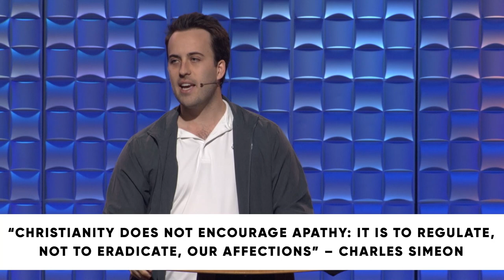Real Life: Finding Purpose in Indifference // Grant Glover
PRIMARY SCRIPTURE:
1 The Lord is my shepherd; I shall not want.
2 He makes me lie down in green pastures.
He leads me beside still waters.
3 He restores my soul.
He leads me in paths of righteousness
4 Even though I walk through the valley of the shadow of death,
5 You prepare a table before me
    forever.

KEY POINTS
To overcome spiritual apathy, we must:
1)    Know the Shepherd
We’re apathetic because we’ve lost a clear vision of our Good Shepherd, Jesus.
2)    Follow his path
If we pursue happiness, we won’t find it. But if we pursue Christ and his holiness, we will find true happiness along the way.
3)    Seek his presence
When we neglect God, fear grows and so does indifference. But when we draw near to our Good Shepherd, he casts out all fear.
4)    Trust his promises
When we hold fast to the enduring promises of God, our love for God is strengthened and our spiritual apathy is starved.
MEMORY VERSE
Ask God to write this word on your heart this week:
“Even though I walk through the valley of the shadow of death, I will fear no evil, for you are with me; your rod and your staff, they comfort me.”

1: When was the last time you felt apathetic toward God and/or the things of God?

Where do you think that spiritual apathy came from?
2: How have you seen exhaustion breed indifference in your own life?

Do you remember what it took to awaken you from that season of indifference?
3: Why might indifference – rather than hate – be considered the opposite of love?

Considering the relationship between exhaustion and indifference, along with the weight of indifference, how does that affect the way you view the enemy’s tactics in your life today?
In other words, what is the cost of our busy lives spent in constant communication with a countless number of people?
4: How are you challenged and encouraged by the 4 steps to overcome spiritual apathy?

5: What is the primary truth God revealed to you today?

PRAY
Lord, thank you for loving us in the face of our indifference. Awaken us to your steadfast love. Give us a renewed desire to pursue you and your holiness – nothing more and nothing less. May we hunger for your nearness in every moment. Teach us to hold fast to the hope that is ours in you and your everlasting promises.